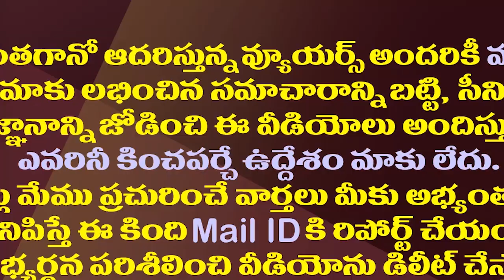జగన్ పైనే మైండ్ గేమా..అసలుకే ఎసరు వస్తుందేమో.!| TDP Is Trying To A Play Mind Game With YS Jagan